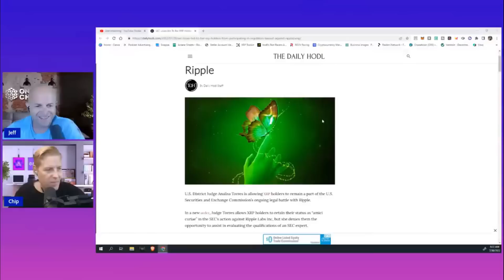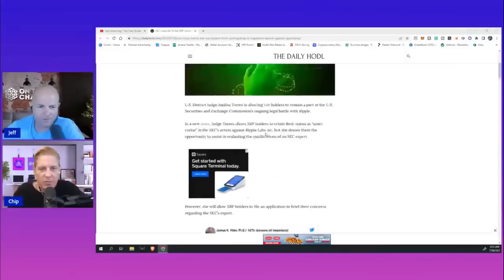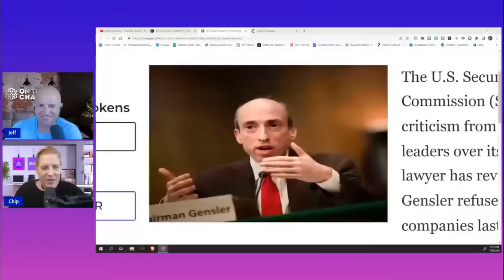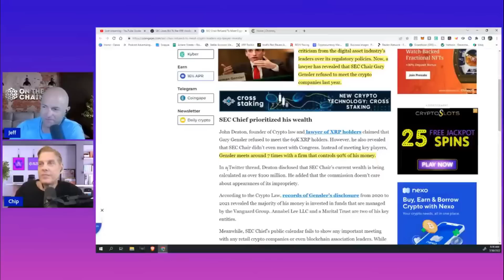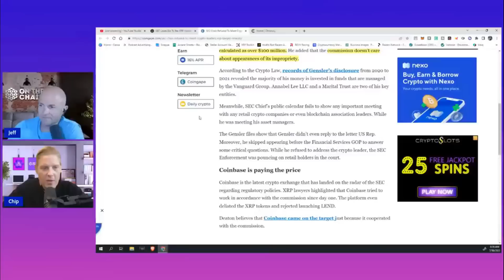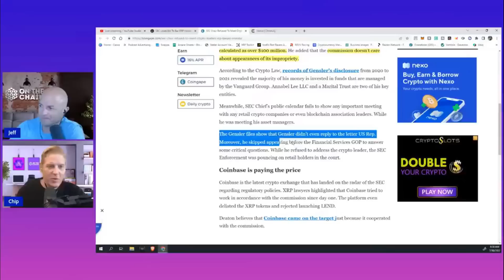XRP - SEC v Ripple - Gary Gensler Refused To Meet Crypto Leaders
XRP - SEC v Ripple - SEC Chair Gary Gensler Refused To Meet Crypto Leaders

JEFF

CHIP